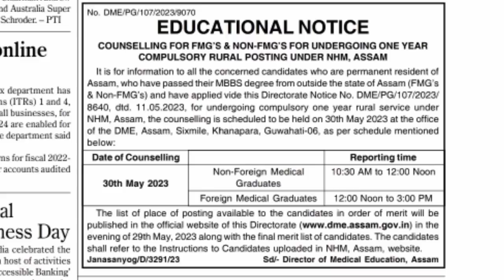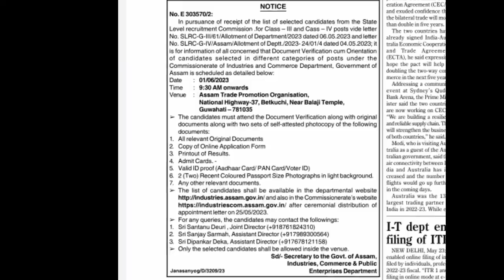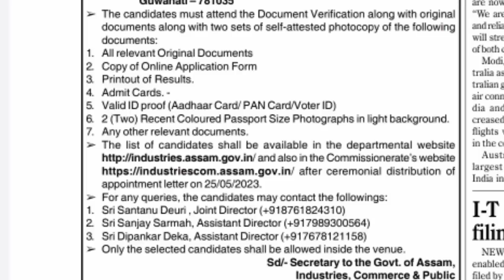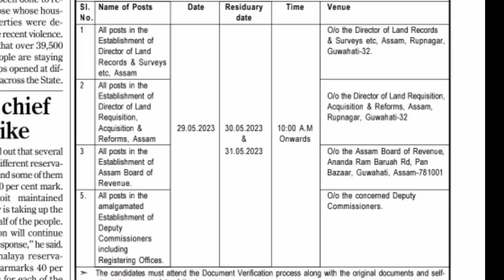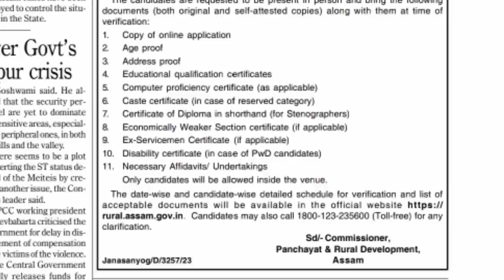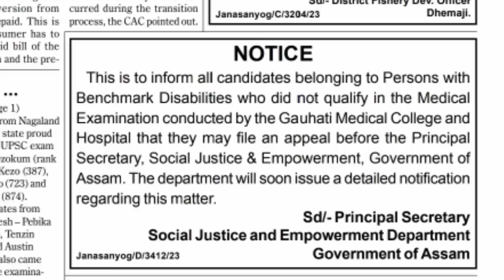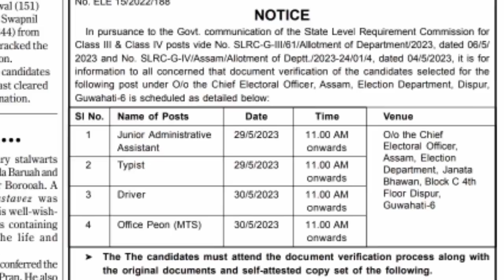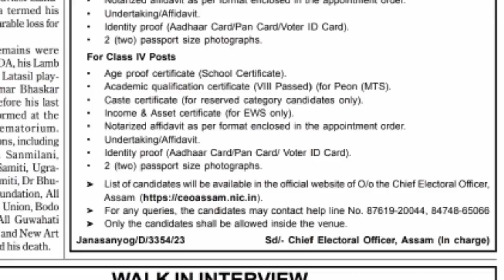বহুকেইটা গুৰুত্বপূৰ্ণ বিভাগৰ জাননী Documents Verification Notice of PNRD, Revenue & DM, Election Etc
pdf download korok...